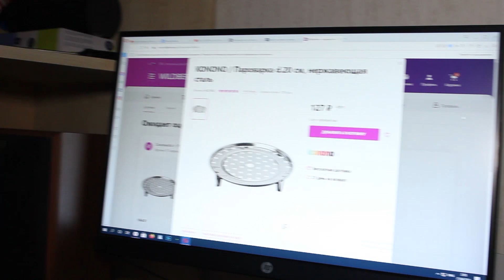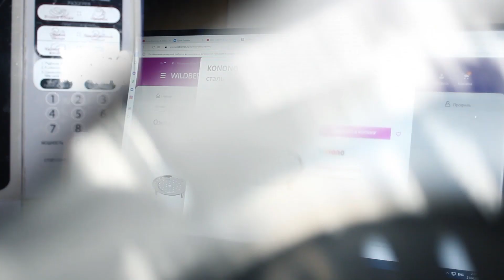Приготовил паровые булочки БАО из аниме Волейбол (Haikyuu)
Сегодня готовлю еду из аниме Волейбол (Haikyuu), а именно баодзцы (булочки) со свининой